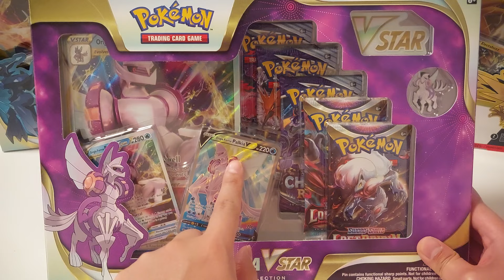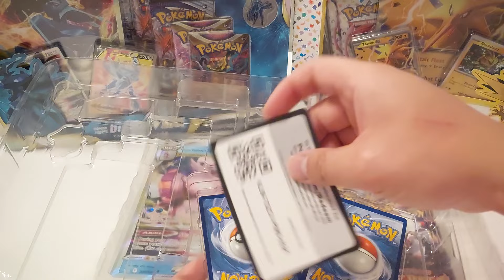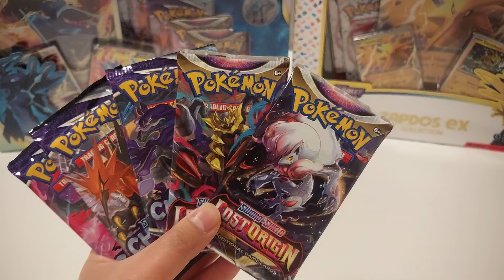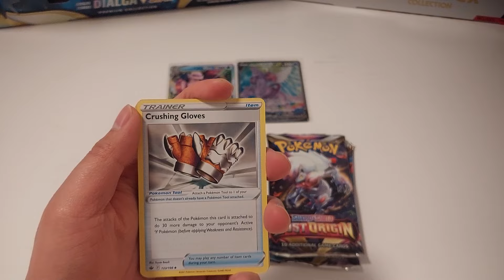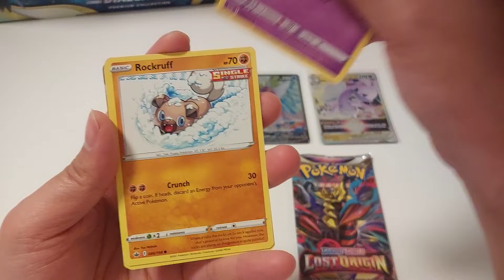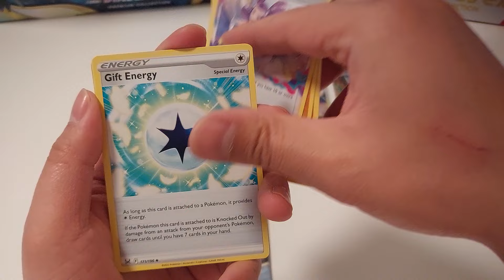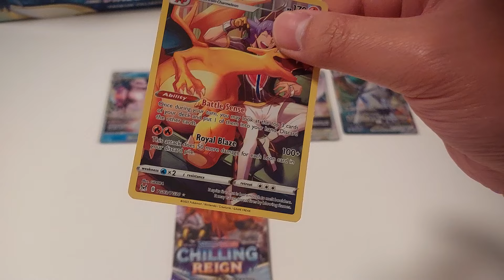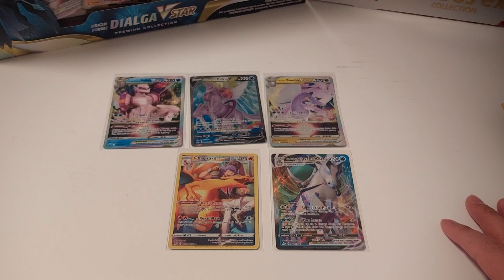Pokémon TCG : Mở Hộp Origin Forme Palkia VSTAR Premium Collection !!!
Cừa Hàng Bán Thẻ Bài Pokemon Chính Hãng